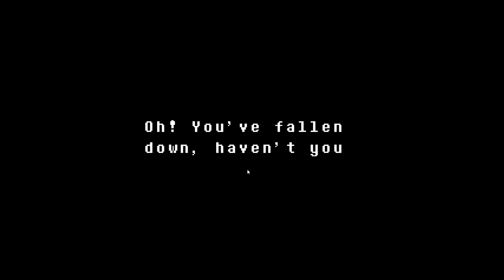PAPYRUS STRIKES! | Undertale #3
In this video we fight Papyrus and also learn a lesson not to kill dummies..
IF YOUTUBE OR THE OWNER OF WHATS PLAYING IN THE BACKROUND, OR WHAT IM WATCHING OR PLAYING WANTS ME TO REMOVE THIS VIDEO JUST CONTACT ME ON TWITTER OR REPLY IN THE COMMENTS SECTION AND I WILL GLADLY TAKE IT DOWN
All music in the video does not belong to me.

You can find more about me in my about me page!